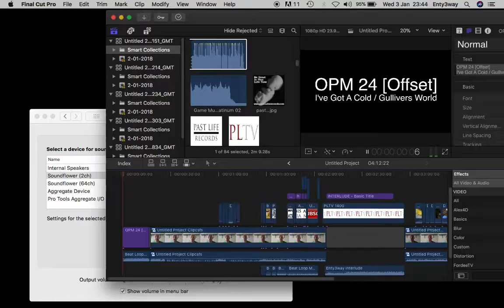024b: OPM 24b [Offset] I've Got A Cold / Gullivers World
Manifesto Beats instrumentals are available

Cameras used are Action cameras similar to Go Pros 1 is a 1080HD and the other is a 4kUHD a Nikon D3200 at 1080 and the sound is a Zoom H1. Camera phones, point and shoots and a car camera are shot at 720HD as well.

OPM is a show about the Entwistle family from Oldham in the Northwest  of England. It is a show about lifestyle, music and what is important in the life of this family, it is a weekly show that is aired every Sunday.

This is a meat and potatoes style radio stream, Official Pirated Material is a talk and music show that deals with the mundane, cosmopolitan, social, and topical points of the days we are living in. The Show is hosted by father of two and former rapper Enty3way who lives and resides in Oldham in the North West of England. The show is presented in an informal manner and may contain language and topics, not suitable for younger and easily offended people. The show can be found on several websites, and popular social media outlets such as the most easily found and known on the internet. Official Pirated Material is presented in a talkshow format feating music from Past Life Record's artists and music acts known to Official Pirated Material whom have given permission for their content to be used on the show. Official Pirated Material encouraged viewers and unsigned artist's to send music in via email to be played on the show, that said you must own the copyright for all music sent.

The Show is posted every week on a Sunday.